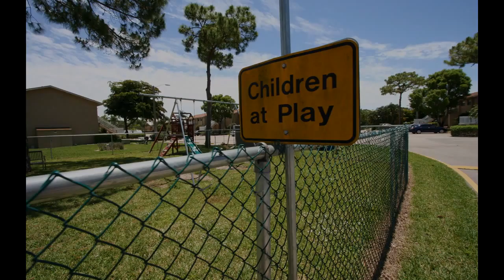Lochmoor Villas Condos for rent